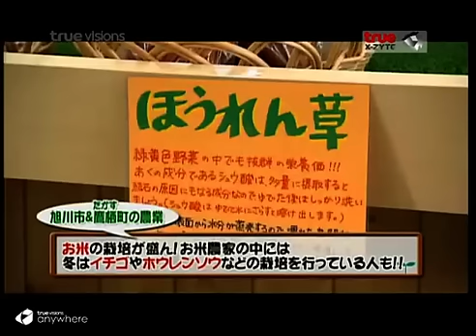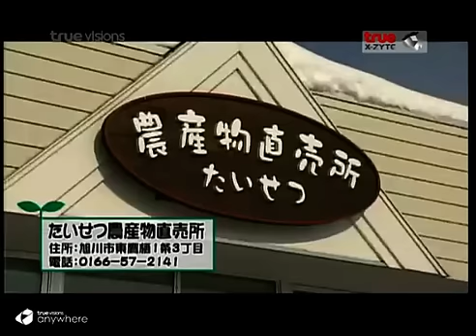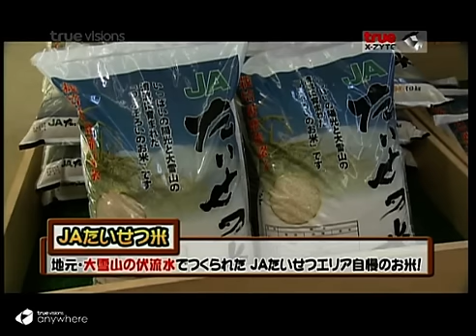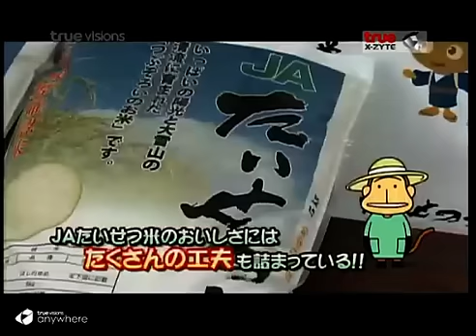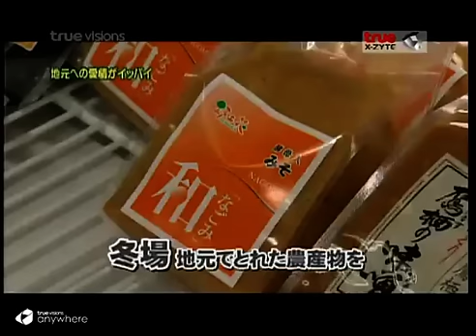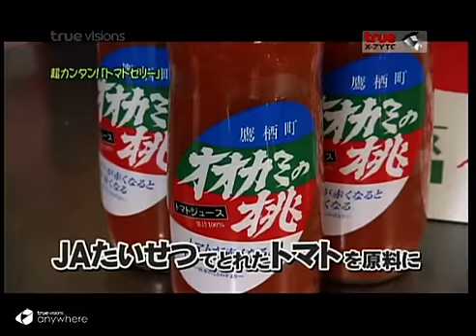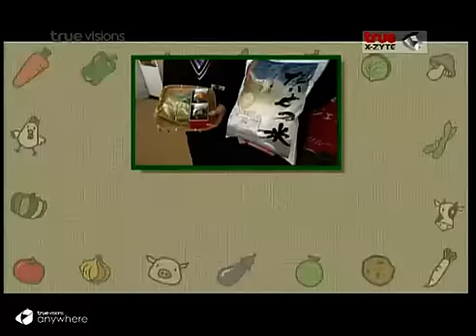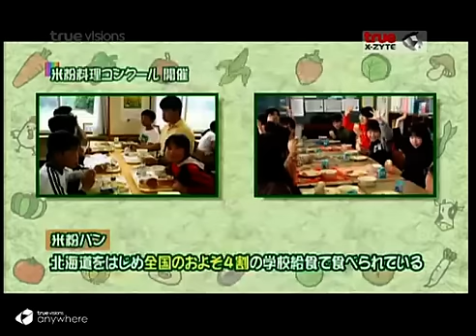เที่ยวอร่อยฮอกไกโด [2] #23